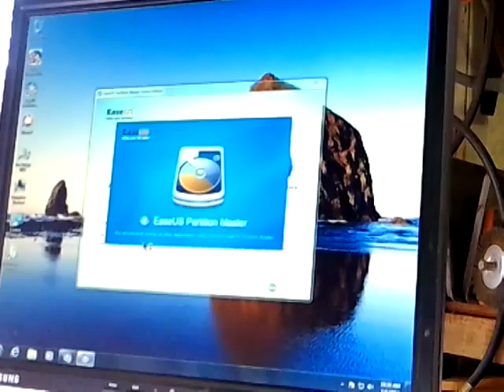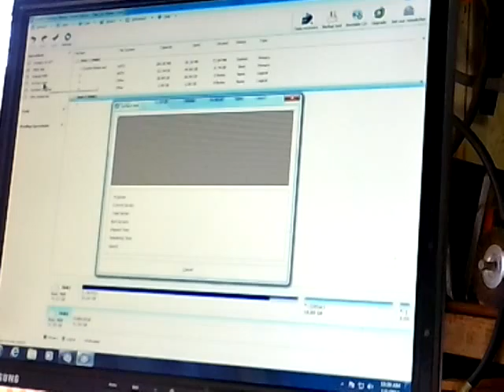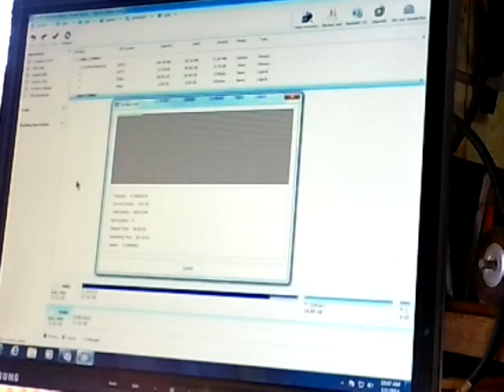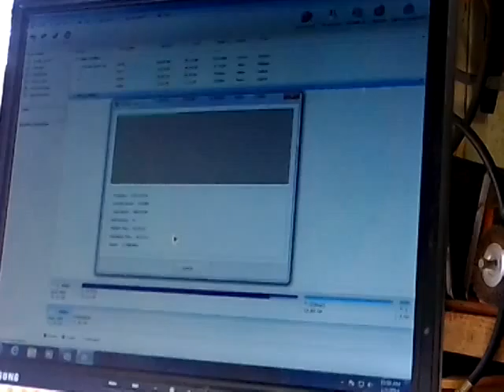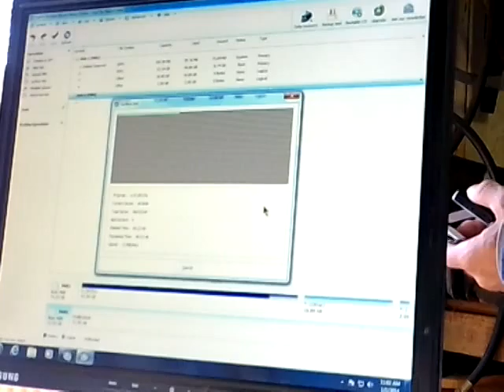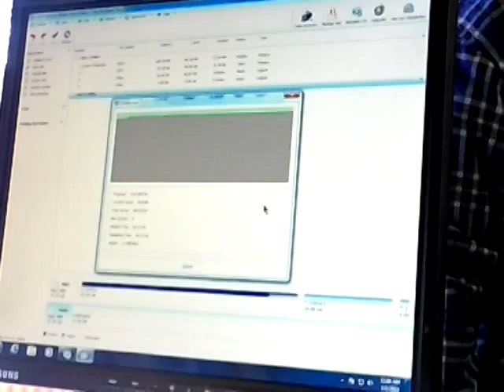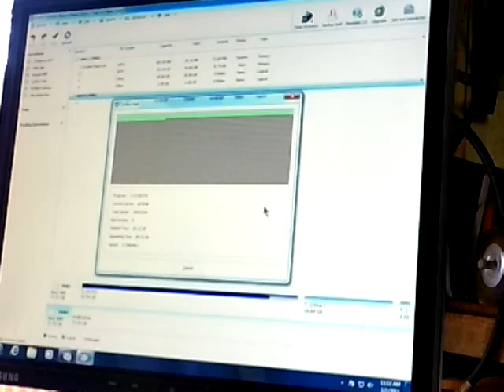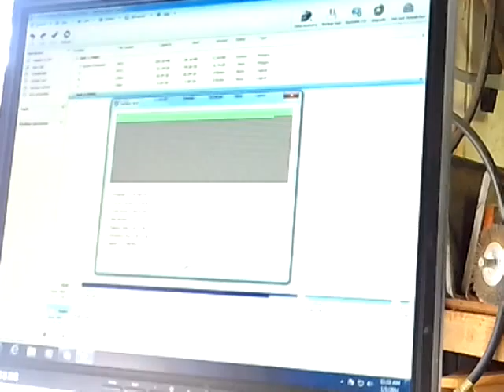Tom G 14 1 1 Roxio